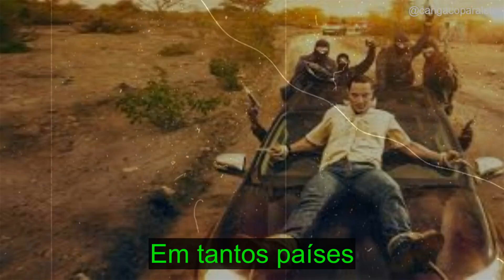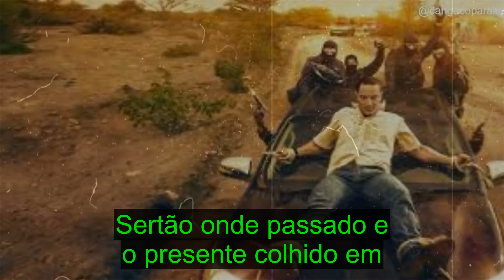Descubra o Sucesso Global de Cangaço Novo A Série Brasileira Que Conquistou 49 Países!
Prepare-se para explorar o fenômeno global Cangaço Novo, a série brasileira que está dominando as listas de mais assistidos em 49 países! Nesta narrativa envolvente, acompanhamos Ubaldo, um homem comum que se vê em meio a um mundo de desafios e dilemas morais, ao descobrir seu legado como líder de uma gangue no sertão cearense. Com uma trama repleta de ação intensa, personagens complexos e cenários deslumbrantes, Cangaço Novo oferece uma visão autêntica e visceral do cangaço, capturando a atenção do público ao redor do mundo. Não perca essa história fascinante que está redefinindo o que significa contar uma história brasileira para o mundo!